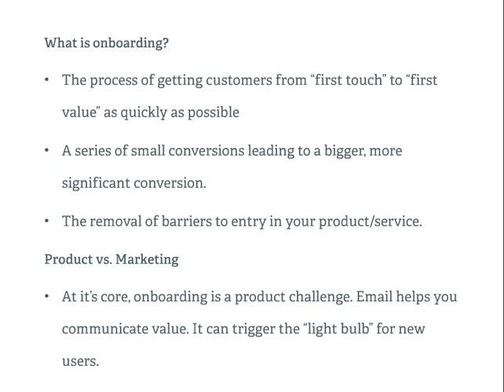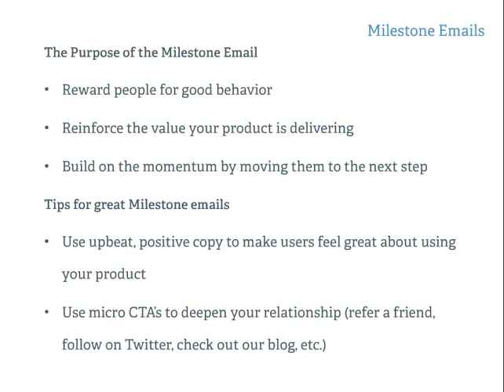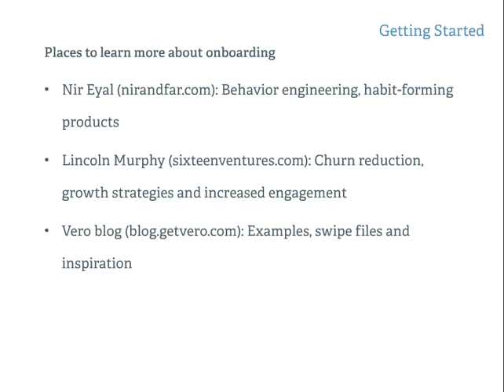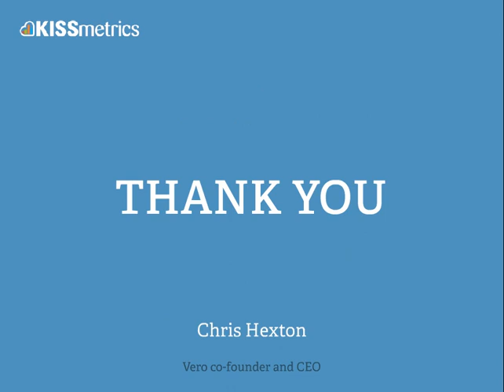How to Send Data Driven Lifecycle Emails That Convert Every Time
How to Send Data-Driven Lifecycle Emails That Convert Every Time. Shared by KISSmetrics on SlideShare, Presenter at KISSmetrics.

1 The Key to Email Onboarding The Welcome Email The Quick Win Email The Milestone Email 2 Examples You Can Replicate 3 Implementation Table of Contents
Intro to Successful Onboarding 1
What is onboarding?
“Having a poor onboarding experience for your customers can pretty much kill your growth … if not your business.” — Lincoln Murphy, Sixteen Ventures
The Welcome Email
The Purpose of the Welcome Email • Build of the momentum of the signup • Move users to the next step, not the final goal • Set the tone for their experience Example goals • “Complete your profile…”
Why This Email Rocks • Simple, clear and bold • Connecting a new platform to SumAll means they can start collecting data and therefore create value for users • Contrasting button, friction-free copy
Why This Emails Rocks • The email is a simple catalyst to get new people logged in • Basecamp is confident that the product will sell itself
The Purpose of the “Quick Win” Email • Get new users engaged with your product • Introduce them to features you know people love
Why This Email Rocks • Very useful feature (remember, onboarding is largely a product issue, email is just a catalyst) • Piques interest with education, which tees up the CTA • Includes an example and a deep link to create your own
Why This Email Rocks • Knowledge is power – the more users understand your product, the more value they’ll get from it
The Purpose of the Milestone Email • Reward people for good behavior • Reinforce the value your product is delivering • Build on the momentum by moving them to the next step Tips for great Milestone emails
Why This Email Rocks • Rewards engagement – makes the user feel good about it • Moves users to the next step by explaining advanced features
Why This Email Rocks • Gamification is a way turn behavior into habit • The imagery makes it clear there are move achievements to be unlocked (“I want the 20 designs trophy!”)
How to get started with triggered onboarding emails • Ask customers to go on a second date, not get married. • Define success and map out the steps to get users engaged, committed and 100% onboard
Places to learn more about onboarding • Nir Eyal (nirandfar.com): Behavior engineering, habit-forming products
The “Hail Mary” Email 4
The Purpose of the “Hail Mary” Email • Get as many trial customers to convert as possible • It helps improve the ROI of your top-line spend
Why This Email Rocks • This email actually worked and is how Vero became a Help Scout customer. • It was sent 5-6 months after my initial trial expired.
Why This Email Rocks • There are clear reasons to come back: Sprout highlight new features and/or feature I may not have seen.